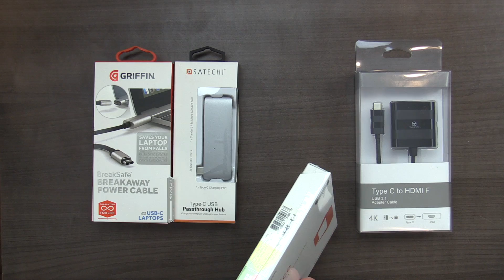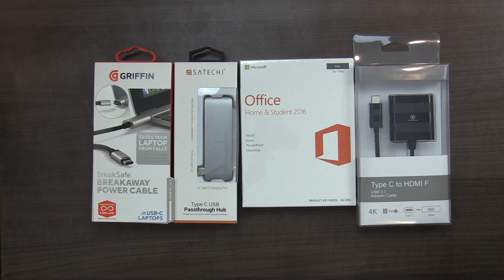Mejores accesorios para Macbook Pro 2016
Hoy les tenemos el video de algunos accesorios que serían de mucha ayuda si han comprado la nueva Macbook Pro 2016, disfruten el video y aqui les dejo los links: